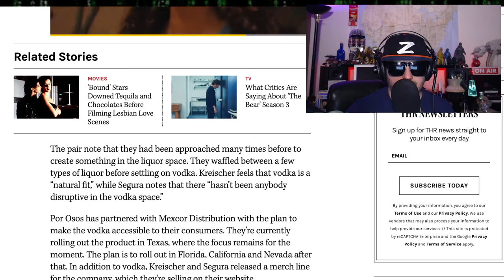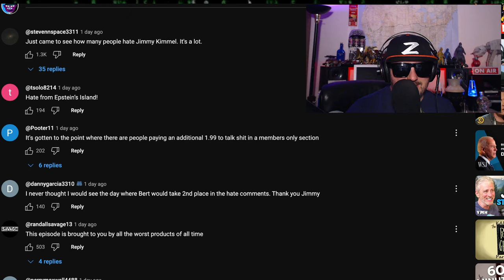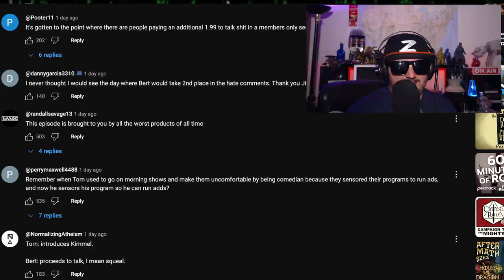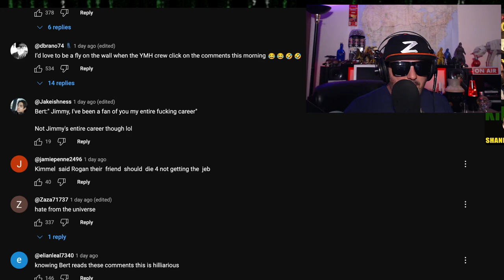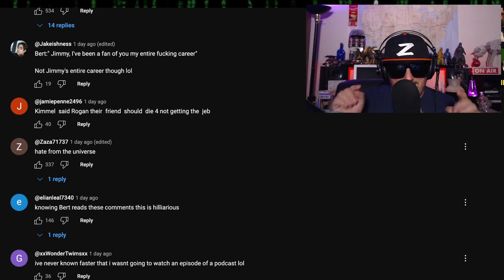Bert Kreischer and Tom Segura Sell Out | Two Bears One Cave Frauds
Z has another bone to pick with bertkreischer and tomsegura ymh yourmomshouse @CrackAmico